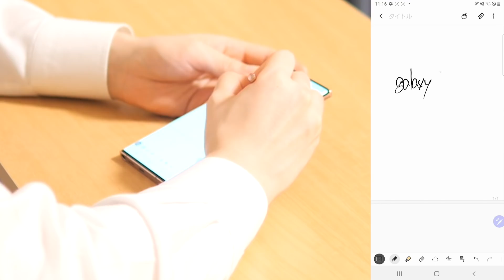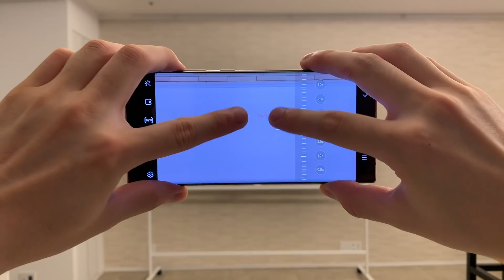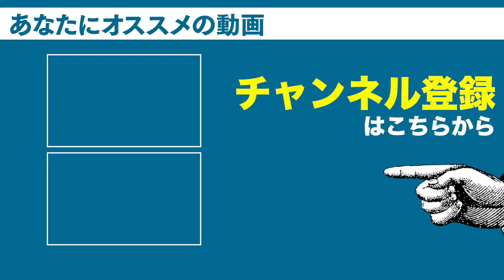ノートで勉強する時代は終わった。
▼Galaxy Note20 Ultra 5G の詳細はこちら
▼【ドコモ】Galaxy Note20 Ultra をご購入＆ご応募された方全員に「Galaxy Buds Live」をプレゼント！
▼【au】対象期間中にNote20 Ultra 5Gをご購入&アプリ応募された方全員に「Galaxy Buds Live」をプレゼント！
▼対象のGalaxyスマートフォンなら、YouTube Premiumが最大4ヶ月無料！